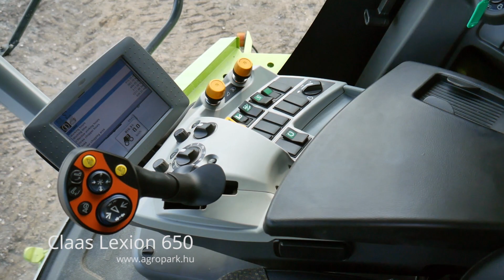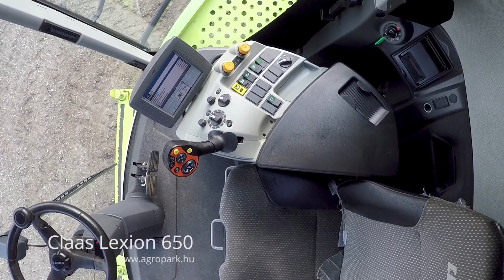Claas Lexion 650 (2011)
Claas Lexion 650 (563/816 üzemórás) 6 ládás kombájn, V660-as 6,6 m asztal + kocsi, szecskázó, 3D

Évjárat: 2011
Motor üzemóra: 816
Cséplő üzemóra: 563
Motorteljesítmény: 310 LE
Hengerűrtartalom (ccm): 8800 ccm
Hengerek száma: 6
Motor típusa: CAT C9
Váltó: Hidrosztatikus/mechanikus
Maximális haladási sebesség: 25 km/h
Vágóasztal mérete: 6,6 m
Szállítókocsi: Igen
6 hónap AGROPARK garanciával